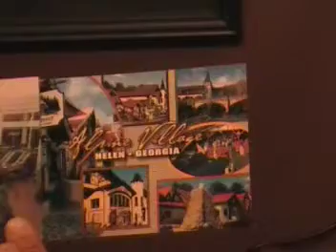VLOGGNP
GramsandPapi vlog